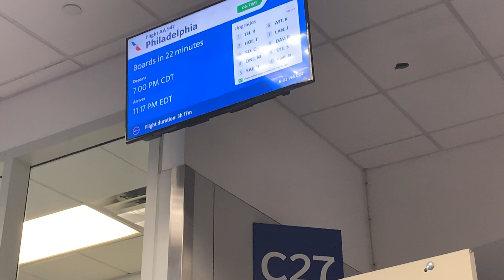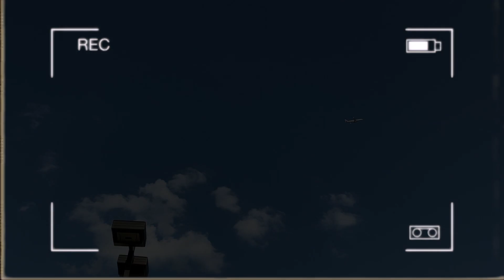FLIGHT ATTENDANT F2F PT2: DID I GET THE CJO?!? 2019✈️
Hi Friends! My journey to becoming a flight attendant;)

**ALL VIEWS AND OPINIONS ARE MY OWN**